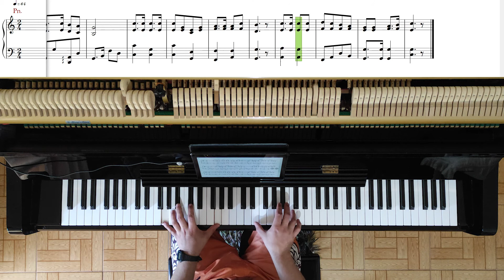31 - Cristo Quer Salvar-te - Hinos e Cânticos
Letra:
Hoje Cristo quer falar-te, pobre pecador;
Nunca deixes de importar-te com o Salvador.

Cristo quer salvar-te agora;
Ouve pecador!
Não hesites! Sem demora,
Vem ao Salvador.

Pecador, por que é que ficas na condenação?
Nunca ouviste que em ricas Suas graças são?

Ouve pecador!
Vem ao Salvador.

Ele deu a Sua vida, com divino amor.
Hoje a ti Jesus convida: Vem, ó pecador!

Ouve pecador!
Vem ao Salvador.